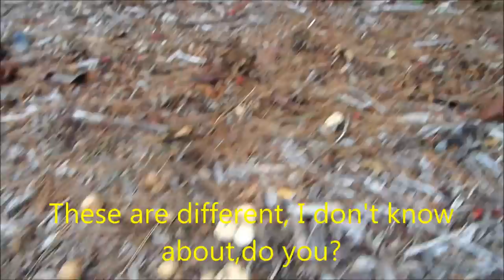Mushrooms Of Eureka 2016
Caution  some mushrooms may be deadly poisonous.